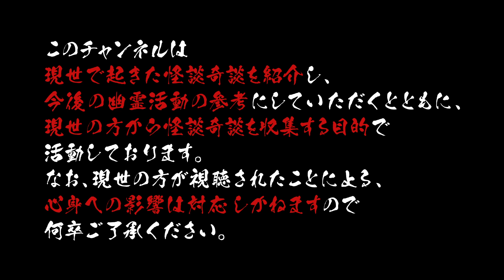【 ホラホリ図書館 】友引 ／ Vtuberかすみみたま【 怪談朗読 ・不思議な話・女性朗読】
👻友引🔥

✧̣̥̇ご挨拶✧̣̥̇

✧̣̥̇ Greetings ✧̣̥̇

Mitabanha! 👻

⋆͛お願いごと⋆͛

*⋆⸜kasumi mitama⸝⋆*

8月16日生まれ(幽霊としての誕生日だから…命日？)

👻衣装🔥
猫丸アズ様
🔥装飾👻
Cosmo☆Vroid shop様
Fox Corp.様

◎使用ソフト
３tene/Vroid sutudio/Premiere Pro /After Effects

✩˚｡⋆リンク⋆°｡✩

✩˚｡⋆グッズ販売⋆°｡✩

✩˚｡⋆支援等⋆°｡✩